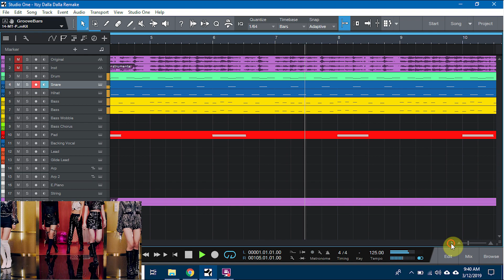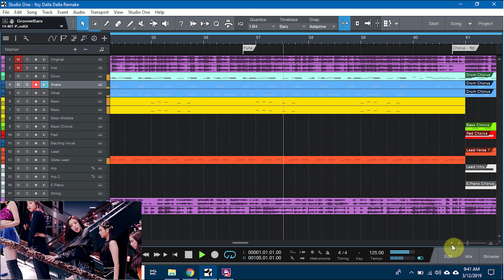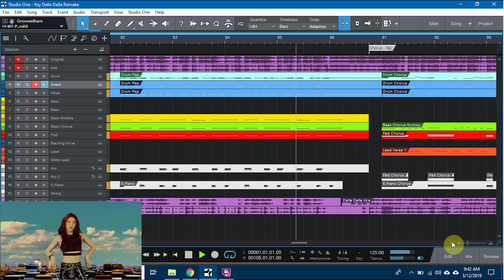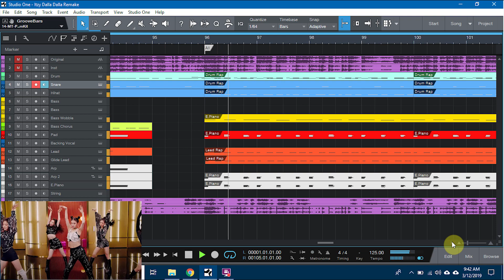ITZY - DALLA DALLA [LIVE BAND STUDIO VERSION]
Kpop Live Band Studio Version of (라이브 스튜디오) of ITZY - Dalla Dalla (달라달라) made in Studio One using VST  Instrument

Let me know if you want me to cover anything in the comment section